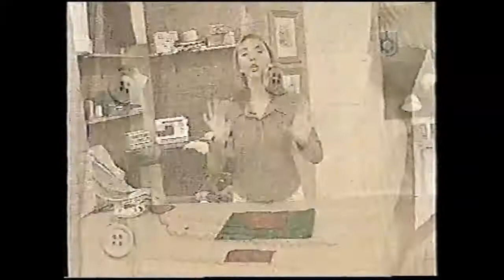Puntos y Puntadas 352. Campera de Corderoy para Niños 8 años. F. Marquesini.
Confección de una campera ó chaqueta de corderoy para niños de 8 años.